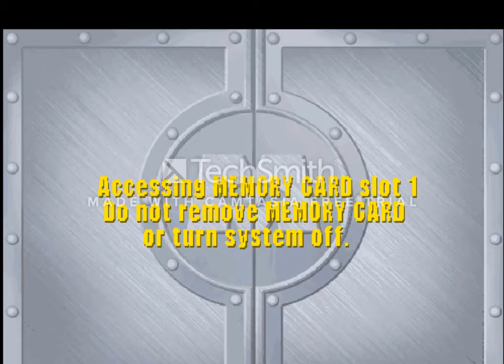Disney-Pixar Monsters, Inc. - ps1 - Scream Team - trailer.